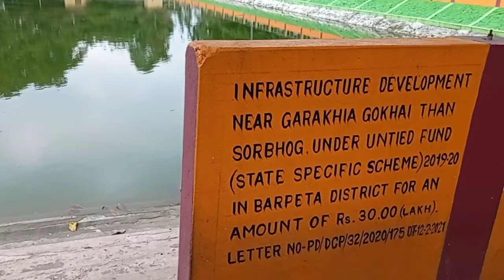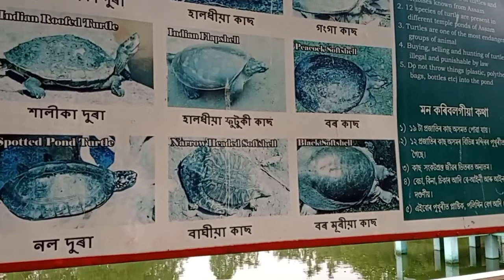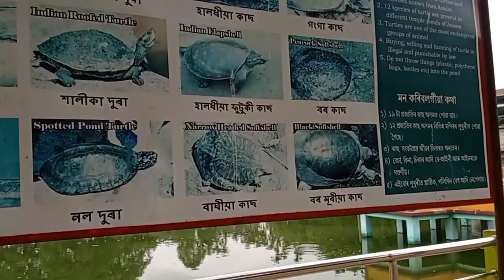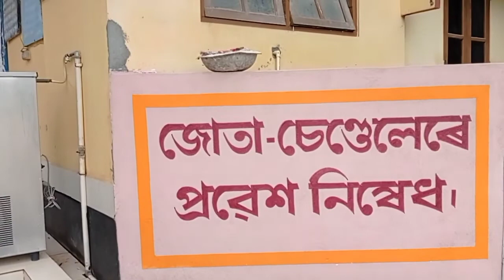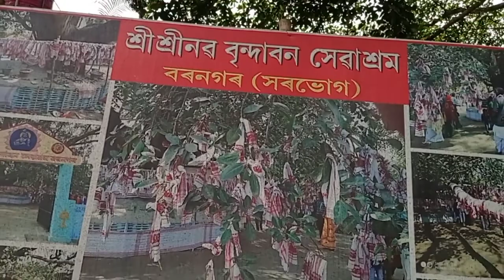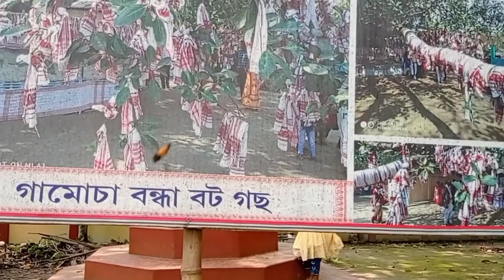wahoo...😍😍 This natural place Barpeta Road ,in Assam Sarbhog....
wahoo...🤔🤔.Thise is sarbhog Garokheya Ghuwai than... Barpeta Road ,in Assam.